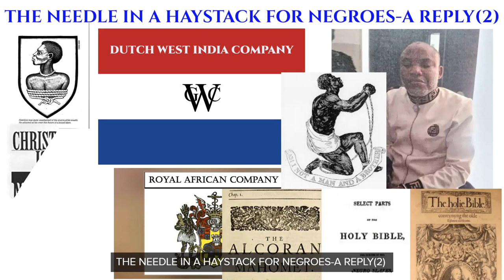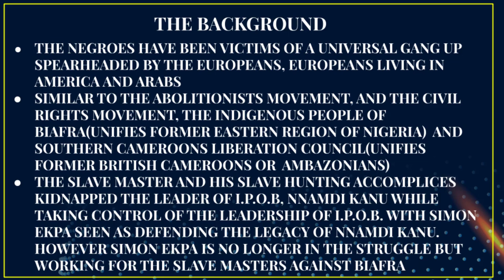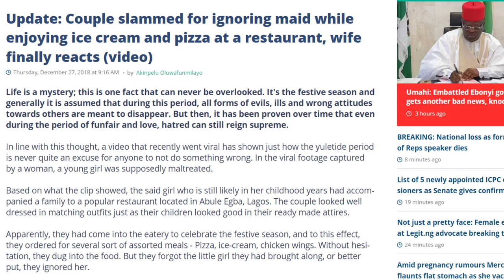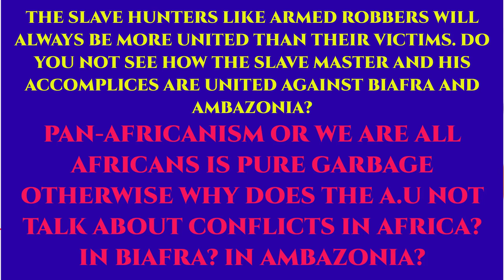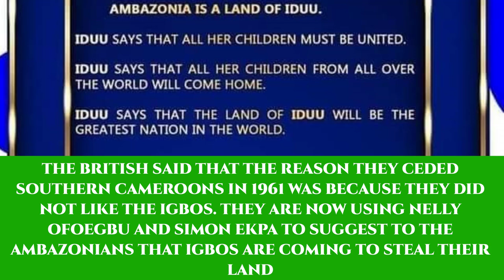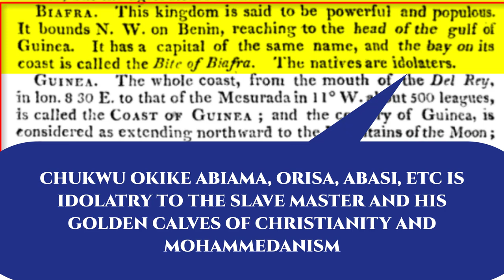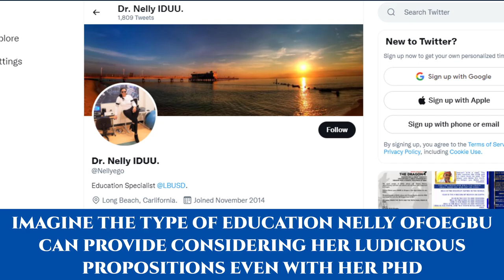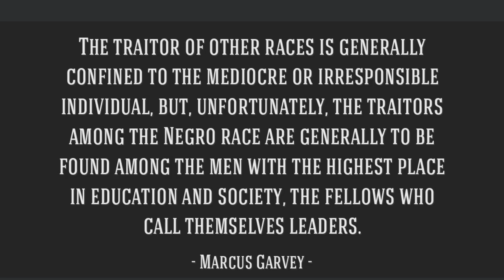The Needle in a Haystack for Negroes-A Reply LE(2)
This is the Limited Edition of the video, The Needle in a Haystack for Negroes-(2) which examines the slave masters technique of infiltrating any Negro Freedom Movement and using the case of the Indigenous People of Biafra(I.P.O.B) and how the slave master and his accomplices infiltrated it and took control of it. We also tried to show that Mr Simon Ekpa pretending to be fighting for Biafra is actually not fighting for Biafra but working for the slave master based on the Babel code of dividing the people.
Full Videos can also be found on odyssey.com and Crystalviews.net
It is also on youtube -

REFERENCES
Edwards, B. (1794). An Abridgment of Mr. Edwards's Civil and Commercial History of the British West Indies. (Vol. 2). J. Parsons... and J. Bell.
Meiklejohn, M.J.C(1876) African its Geography, Resources, Commerce and Chronicle of Discovery
British Parliament(1792) The Debate on a Motion for the Abolition of the Slave-trade in the House of Commons on Monday the Second of April, 1792
Pinkerton, J. (1802). Modern geography. Vol II
Stanley, H. M. (1893). Slavery and the slave trade in Africa
Bosman, W.(1705)New and Accurate Description of the Coast of Guinea, Divided into the Gold, the Slave, and the Ivory Coasts.
Hertslet, L. (1864). A Complete Collection of the Treaties and Conventions, and Reciprocal Regulations at Present Subsisting Between Great Britain and Foreign Powers...: So Far as They Relate to Commerce and Navigation, the Slave Trade, Post-office Communications, Copyright, Etc. and to the Privileges and Interests of the Subjects of the High Contracting Parties (Vol. IX). HM Stationery Office.
Buxton, T. F. (1840). The African Slave Trade, and Its Remedy. J. Murray.
Morse, J. (1814). The American Universal Geography or A view of the Present State of all the Kingdoms, States, and Colonies in the known World in two Volumes, to which is added, an Abridgement of the last Census-A chronological Table of Remarkable events From the creation to this time-An improved list of ancient and modern learned and eminent men and a copious index to the whole work. The whole comprehending a complete system of Modern Geography(Vol 2)
Hertslet, L. (1864). A Complete Collection of the Treaties and Conventions, and Reciprocal Regulations at Present Subsisting Between Great Britain and Foreign Powers...: So Far as They Relate to Commerce and Navigation, the Slave Trade, Post-office Communications, Copyright, Etc. and to the Privileges and Interests of the Subjects of the High Contracting Parties (Vol. XI). HM Stationery Office.
Equiano, O. (1794). Interesting Narrative of the Life of Olaudah Equiano, or Gustavus Vassa, the African, Written by Himself.
Arrowsmith, A(1832) A Grammar of Modern Geography, with an introduction to Astronomy and the use of the Globes, complied for the use of King's College School
Knight, E. F. (1908). Over-sea Britain. A Descriptive Record of the Geography, The Historical, Ethnological, and Political Development, and the Economic Resources of the Empire
Brown, R. (1892). The Story of Africa and Its Explorers (Vol. 1). London; Paris.